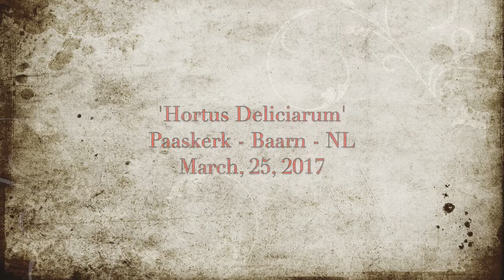laReverdie Baarn NL March 2017 Two encores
laReverdie
Concert Baarn (NL) - Paaskerk - March 25, 2017
Program: 'Hortus Deliciarum'
Two encores